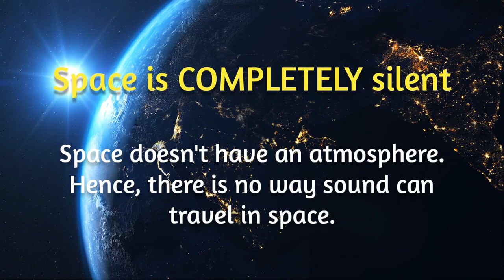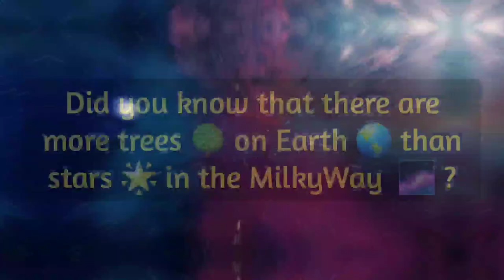Space Facts || 1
There are many interesting FACTS about Space. This video is about 5 such facts that I found interesting.